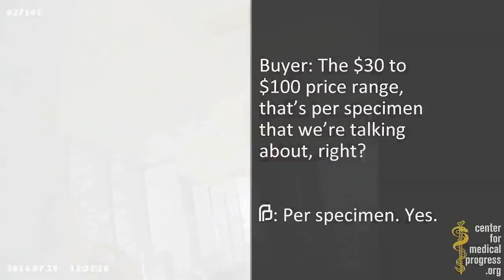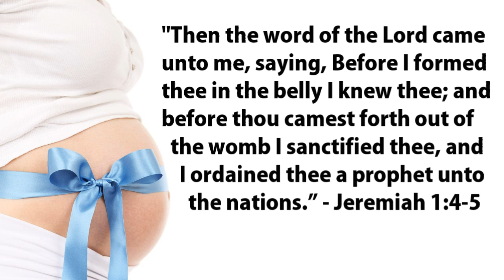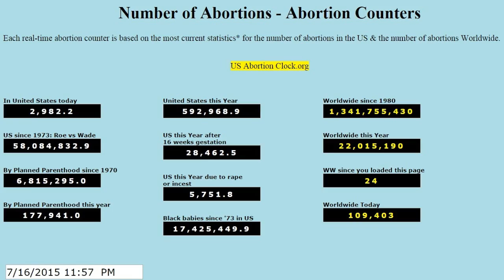Planned Parenthood Exposed for Selling Aborted Baby Organs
This is based on  undercover footage from a hidden camera showing Dr. Deborah Nucatola discussing the extraction and sale of baby parts from partial-birth abortions.

THE SALE OF FETAL BODY PARTS IS GRUESOME—BUT IT’S ALSO LEGAL

Undercover video shows Planned Parenthood official discussing fetal organs used for research